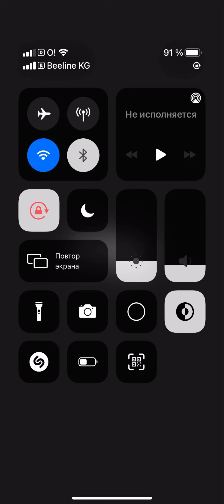Score Hero 2 | Part 54 | Gameplay 2021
Score Hero 2